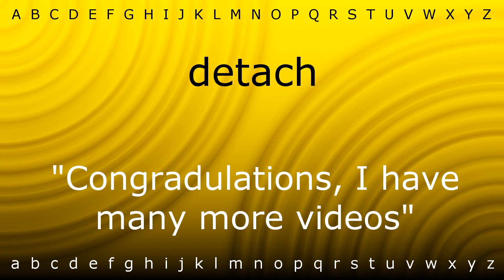How to pronounce 'detach' with Zira.mp4